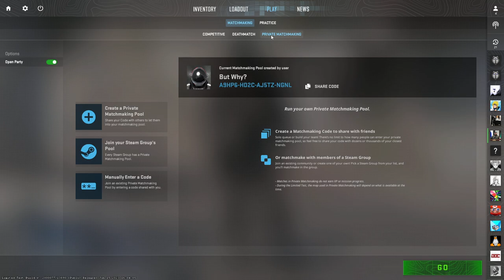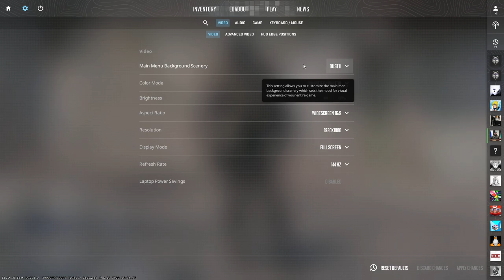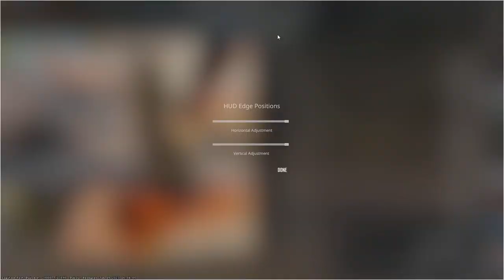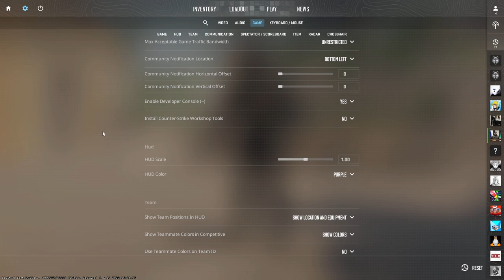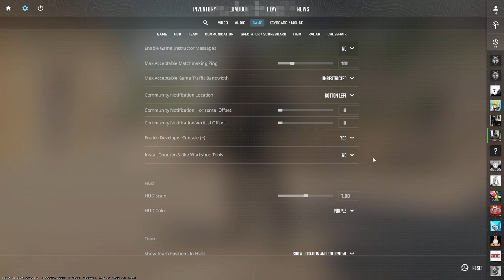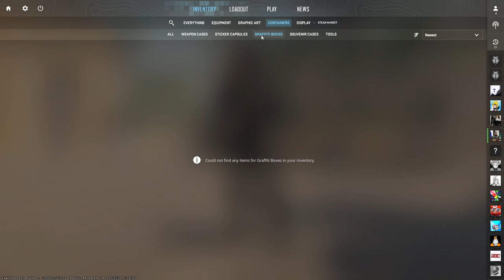Counter Strike 2 Review - Interfata, Setari & Gameplay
Dupa ceva timp de asteptare, cu ajutorul unui prieten, am reusit sa primesc acces de pe contul lui la Counter Strike 2. Prin urmare acesta este review-ul meu, pararea mea despre Counter Strike 2 si prezentarea tuturor aspectelor ce tin de joc, de la interfata, la gameplay.

Cuprins:
0:00 Introducere
1:36 Verifica cine a primit acces in CS2
2:13 Interfata CS2
4:54 Setari CS2
11:52 Loadout CS2
15:00 Gameplay CS2
19:12 Noul Buy-Menu CS2
19:49 Alte schimbari
22:32 Final